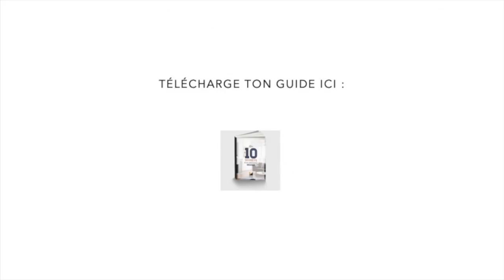MINUTE... PAPILLON ! #9 - FAUT-IL ACHETER DES COPIES DE GRANDES MARQUES ?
🎁 CADEAU ! Télécharge ton guide GRATUIT "Les 10 secrets d'une décoration réussie"

Retrouve chaque mois une vidéo de la série "Minute... Papillon !" consacrée à l'état d'esprit en décoration.

Dans cette vidéo, nous allons faire le point sur les copies et les contrefaçons des grandes marques.

Au programme de cette vidéo :

🔹 Introduction sur les copies
🔹 Copie et état d'esprit
🔹 Le budget en décoration
🔹 Et pourquoi pas...

Aime et partage au maximum si tu apprécies le contenu que je propose en matière de décoration.

   QUI SUIS-JE ?

Je suis Vincent BUSSEZ, décorateur intérieur et coach en décoration. Étant entièrement autodidacte, je dispose d'une liberté totale qui me permet de m’affranchir des méthodes traditionnelles pour mettre au point mes propres techniques.

Depuis 2017, date de création de ma chaîne YouTube, je partage ma passion pour la décoration et l’aménagement intérieur. Avec Another Home, je partage mes meilleurs conseils pour vous aider à créer un intérieur élégant, confortable et unique… Comme vous !

Ma mission est de vous aider à révéler vos talents de décorateurs et à créer un intérieur à votre image, loin des tendances et des gouts formatés.

La ligne éditoriale et les différentes thématiques abordées évoluent en fonction de vos avis, de vos demandes et de vos réactions.

Pour aller plus loin, vous avez la possibilité de participer aux différents programmes de formations que j’ai mis au point parallèlement à la création de ce que j’appelle désormais le mouvement Another Home.

   OÙ ET COMMENT ME SUIVRE ?

Si tu souhaites reprendre la décoration de ton intérieur plus rapidement, voici mon catalogue de formation

Vincent BUSSEZ est Parrain de l'association Habitat & Humanisme : Pour répondre à l’exclusion et l'isolement des personnes en difficulté, Habitat et Humanisme agit en faveur du logement, de l'insertion et de la recréation de liens sociaux. Chaque année, Another Home reverse 10% de son chiffre d'affaire à l'association.